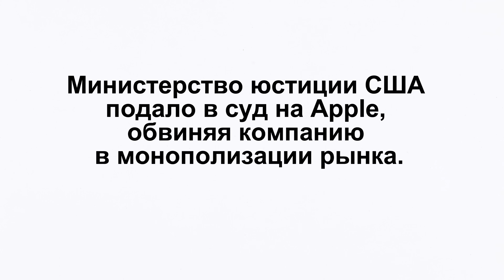N23: Павел Дуров | интервью, TikTok, Apple, FCC, Rabbit R1, Rivos, LLAMA-3, Invessel AI, KasperskyOS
Вы также можете высказать и обсудить со мной свое мнение в моих Telegram-каналах:

00:00 Начало
00:25 Байден подписал закон, блокирующий TikTok в США
06:31 Министерство юстиции США подало в суд на Apple, обвиняя компанию в монополизации рынка
11:37 FCC проголосовала за установление сетевого нейтралитета
14:31 Интервью Павла Дурова Такеру Карлсону
24:01 Уровень рождаемости в США продолжает снижаться
27:40 Apple сокращает производство Vision Pro в связи с низким спросом
31:33 Мобильный телефон нового формата Rabbit R1 не оправдал ожидания
33:49 Rivos анонсировал создание микропроцессора для ИИ
36:14 Передачу данных с Voyager-1 восстановили путем обновления с земли
41:20 Meta выложила в открытый доступ LLAMA-3
45:46 Microsoft презентовал AutoDev, предлагая превратить разработчика в супервизора
52:08 Выпускник Казанского федерального университета разработал систему для диагностики инсульта Invessel AI и получил 1 млн. рублей
54:40 Спрос на европейский ВНЖ среди российских айтишников резко вырос
57:53 Евгений Касперский представил работающий образец российского смартфона на операционной системе KasperskyOS

Джо Байден подписал закон, блокирующий деятельность TikTok в США.

Министерство Юстиции США подало в суд на Apple, обвиняя компанию в монополизации рынка.

FCC проголосовала за восстановления сетевого нейтралитета.

Павел Дуров дал интервью Такеру Карлсону.

Павел Дуров анонсировал отключение Telegram-каналов для украинских пользователей.

Уровень рождаемости в США продолжает снижаться.

Apple сокращает производство Pro Vision в связи с низким спросом.

Мобильный телефон нового формата Rabbit R1 не оправдал ожидания.

Rivos анонсировал создание микропроцессора для искусственного интеллекта.

Передачу данных с Вояджер-1 восстановили путем обновления с земли.

Meta выложила в открытый доступ LLAMA-3.

Microsoft презентовала AutoDev, предлагая превратить разработчика в супервизора.

Выпускник КФУ разработал систему для диагностики инсульта и получил 1 миллион рублей.

Спрос на европейские ВНЖ среди российских айтишников резко вырос.

Евгений Касперский представил работающий образец российского смартфона.